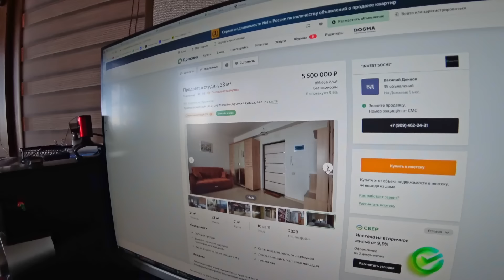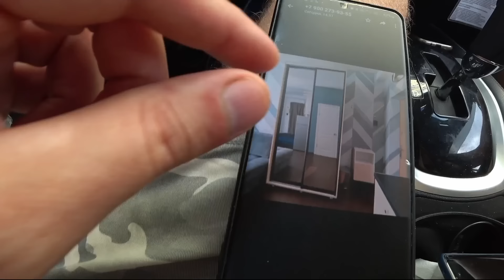КВАРТИРА в СОЧИ🔴 за 7 млн ✅ Влог Дом у Моря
Поиск квартиры в ограниченном бюджете в Сочи непростое занятие. Мы увидели как живут сочинцы за пределами центра. Делимся своими впечатлениями о качестве и комфорте жизни в Сочи без прикрас!
💥Моё мнение может не совпадать с вашим. Причём, не совпадать совсем и окончательно. Простите, что разбиваю ваши розовые очки. В этих видео мой авторский взгляд на окружение!
⚡ Telegram оперативная инфа от нас
✅ Яндекс Дзен - все видео так же тут
✉️ написать нам Вконтакте, всегда на связи!

На что снимали (Used Gear):
❖ Sony FDR-X3000